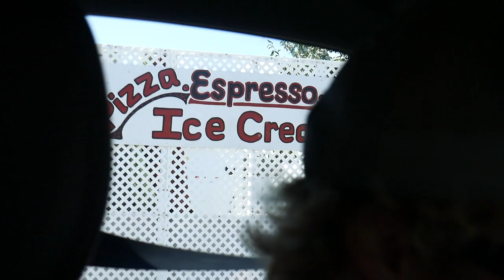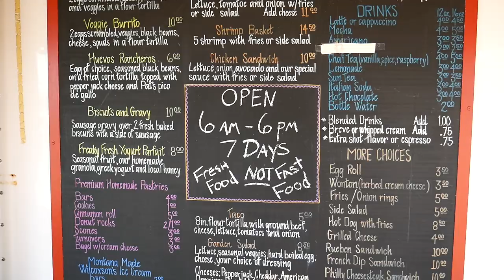WE STOPPED AT A SMALL CREEK AND CAUGHT A FISH A MINUTE (Montana Fly fishing)